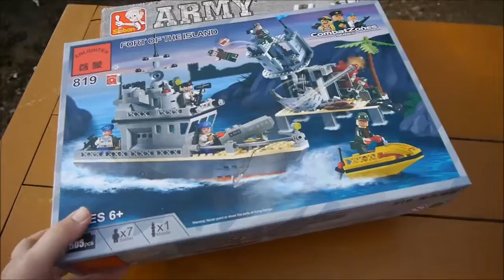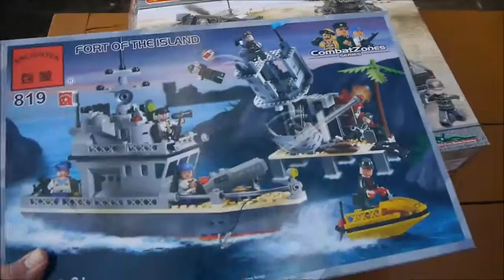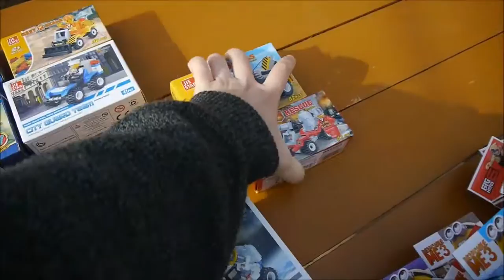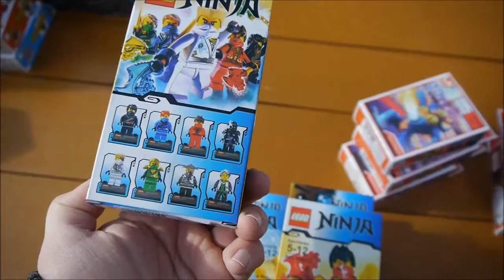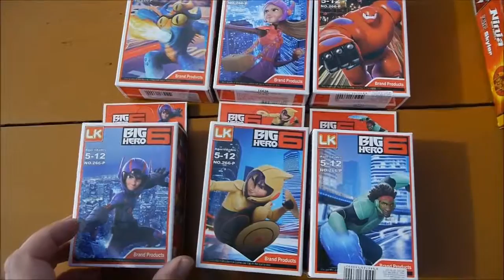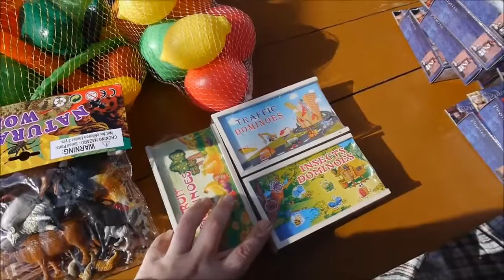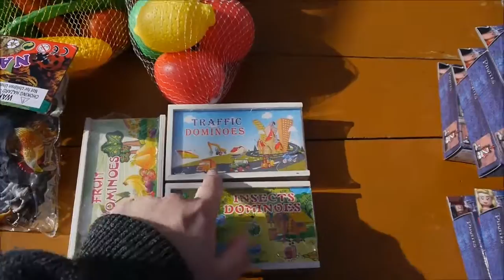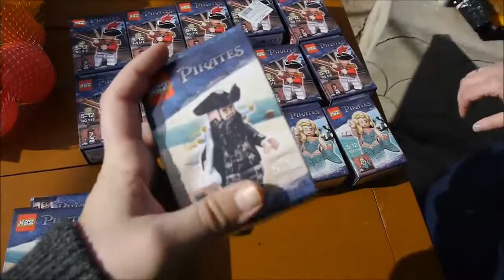New Brick Toys (February 2016)